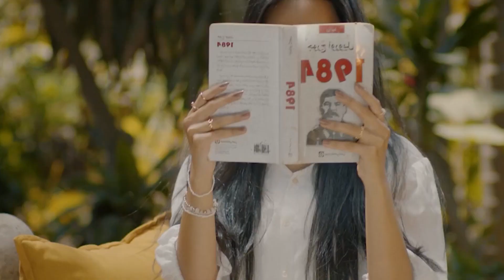MARIO JOY SENORITA New video JHaps Records DEEP HOUSE | Best Music Good Vibe Girl Music Car M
MARIO JOY   SENORITA  New video    JHaps Records  DEEP HOUSE | Best Music Good Vibe Girl Music Car M.                                                                                                                             .                                                                                                                .                                                                                                                           .                                                                                                                 .                                                                                                                      .                                                                                                                 .                                                                                                                           .                                                                                                                 .                                                                                                                                                                                                  You can find me on digital stores:            1. Spotify: Soon                    2. iTUNES: Soon                   3. Deezer: Soon